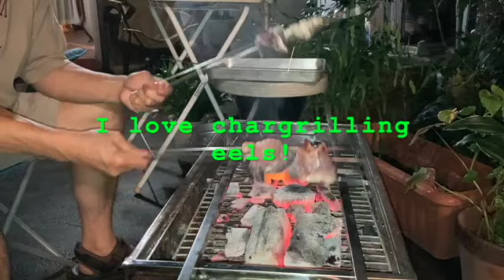How to chargrill eels and make unadon, chargrilled eels served on top of boiled rice. 鰻の炭火焼き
This is one of my favourite summer food. We chargrill filleted eels, livers and deep-fry eel backbones.
Nothing is wasted. When the pandemic is over, I am happy to cook unadon for you when you visit our home/cooking school and soba noodle restaurant Yamakyu again.